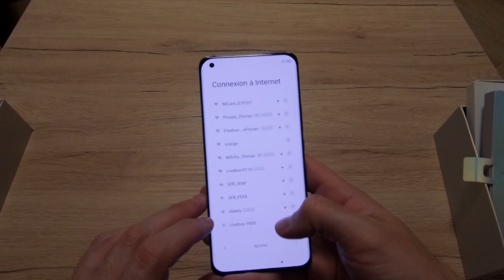Xiaomi Mi 11 Special Edition, l'unboxing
C'est un Mi 11 un peu spécial que l'on déballe aujourd'hui puisqu'il s'agit du Xiaomi Mi 11 Special Edition, celui avec son dos en verre ayant subi un processus de texture de pressage à chaud sur la surface et signé par Lei Jun  !